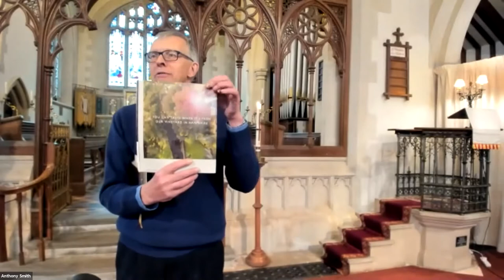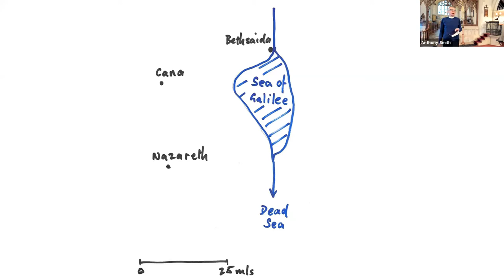Revd. Anthony's talk from 09/05/2021 - Jesus’ first miracle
This is Anthony's short talk from our hybrid service last Sunday 9th May 2021 from the Church of the Ascension, Burghclere, the fourth in our sermon series on the Gospel of John: Jesus’ first miracle (John 2:1-11)